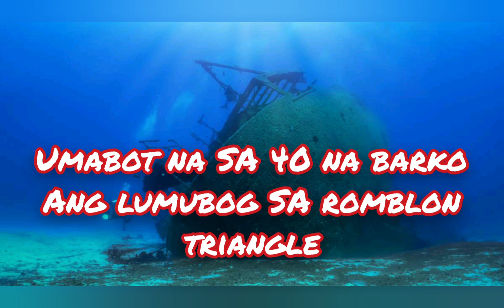Romblon triangle | DEVIL SEA ng pilipinas | RP TV FACTS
Kung kinatatakutan Ang Bermuda triangle SA atlntic ocean,madami ring MGA sasakyang pandagat Ang umiiwas SA romblon trianggle